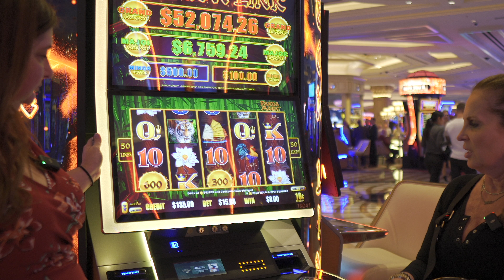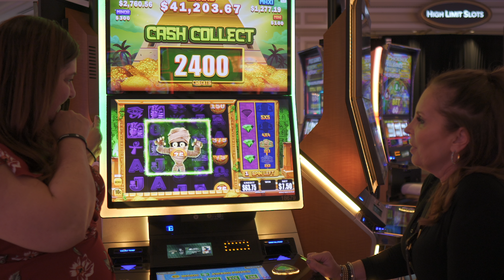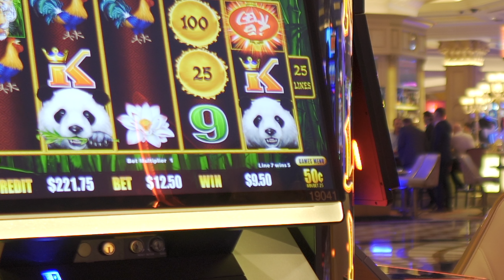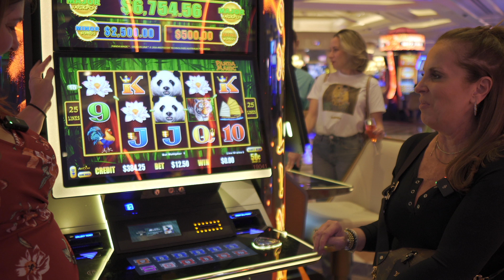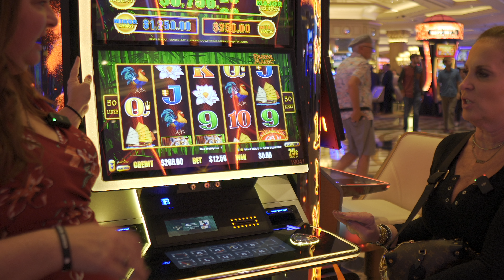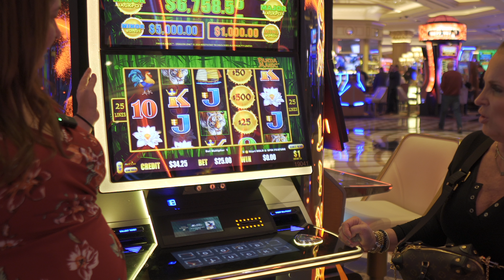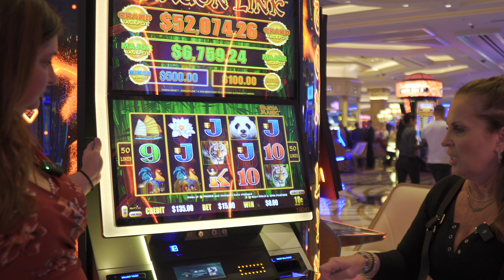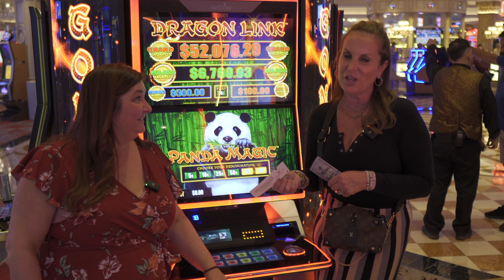CAN WE GET A HUGE WIN AT VENETIAN LAS VEGAS?!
Collaboration with the one and only Binky loves slots!! We always love her videos and energy ❤️